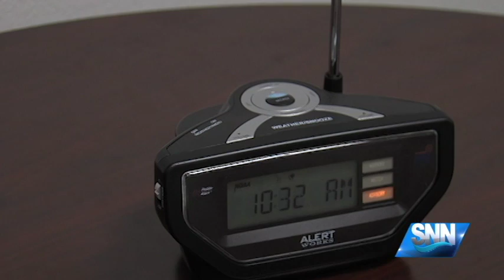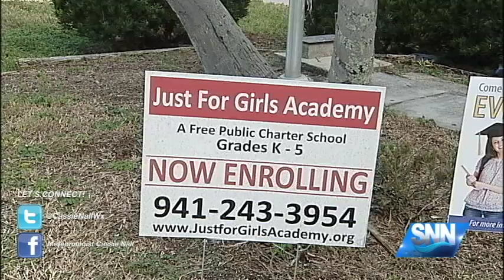SNN: Just for Girls Academy Participates in Tornado Drill